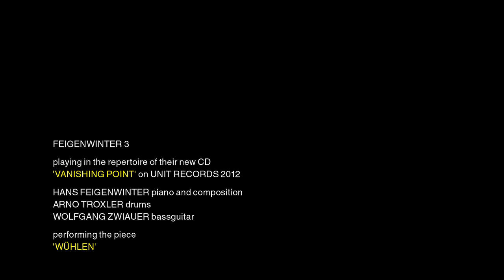Feigenwinter 3 'Wühlen'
FEIGENWINTER 3
playing in the repertoire of their new CD
'VANISHING POINT' on UNIT RECORDS 2012

HANS FEIGENWINTER piano and composition
ARNO TROXLER drums
WOLFGANG ZWIAUER bassguitar